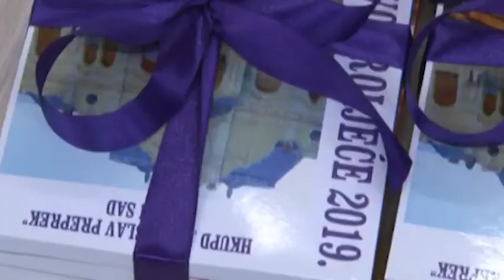Dunavske manifestacije - Preprekova jesen 2019.